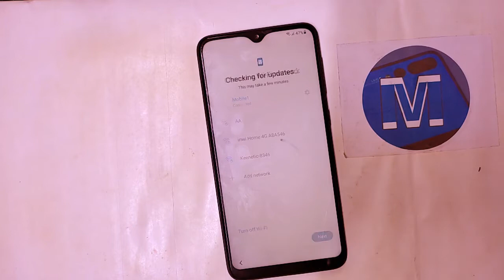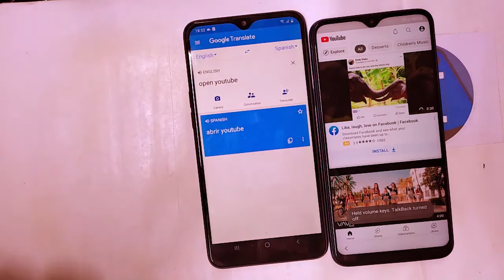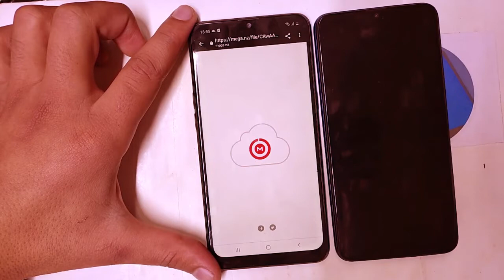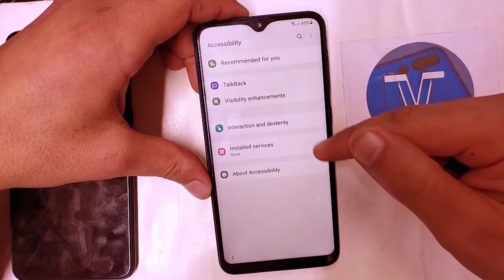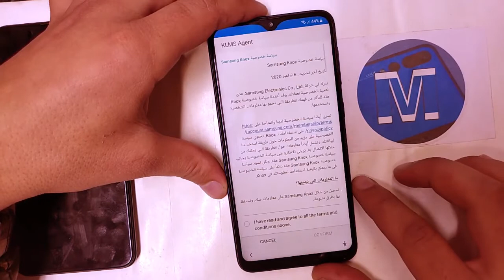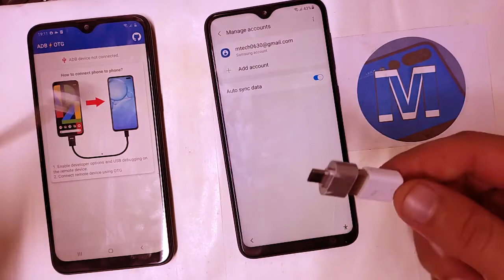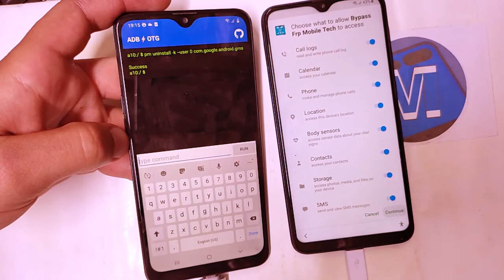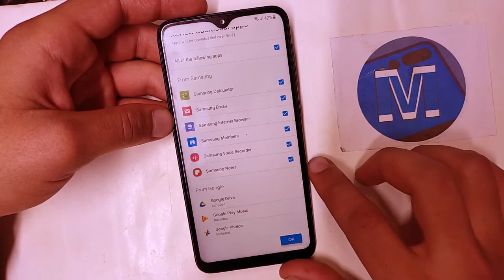Samsung Frp Bypass 2022 Without Pc ll Samsung Android 11/12 Frp Unlock ll Samsung Frp Bypass Tool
samsung frp bypass something went wrong,
samsung frp bypass alliance shield,
samsung frp bypass android,
samsung 532 f frp bypass,